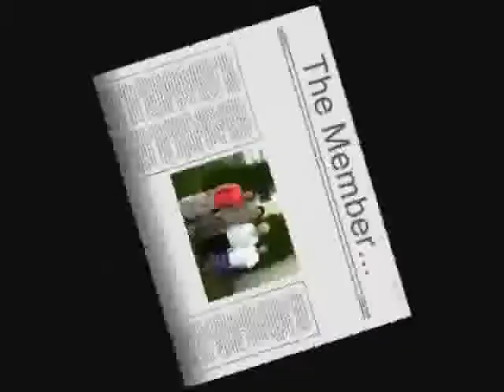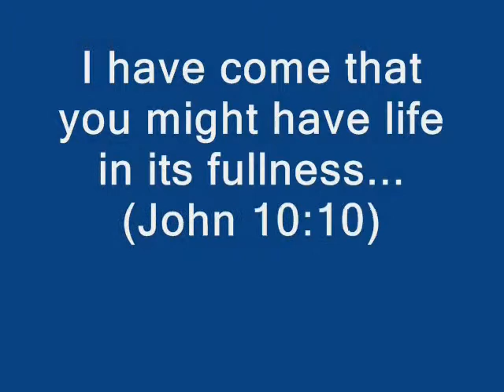Holy Spirit Missionary Sisters - Waukegan Community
Holy Spirit Missionary Sisters - Mission and Ministry in the USA